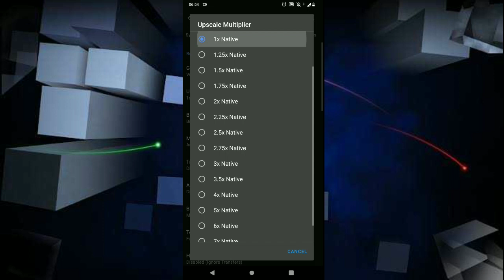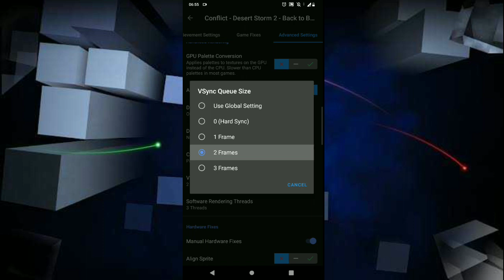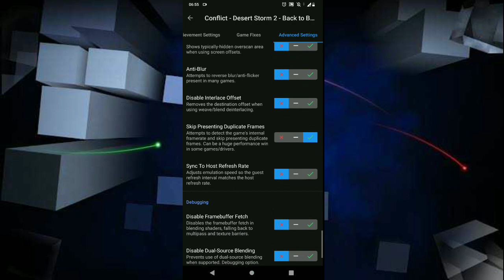Best Setting FIX LAG! Conflict Desert Storm 2 - Back to Baghdad AetherSX2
Today i'll share best setting Conflict Desert Storm 2 AetherSX2

Device : Asus Zenfone Max Pro M1
Chipset : Snapdragon 636
Ram/Rom : 3/32Gb

AetherSX2 Version : 3668